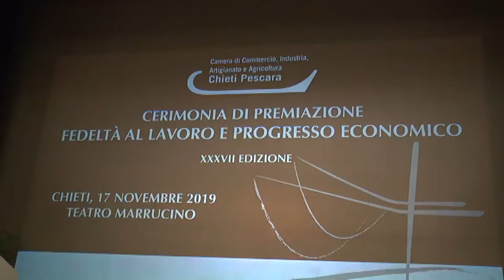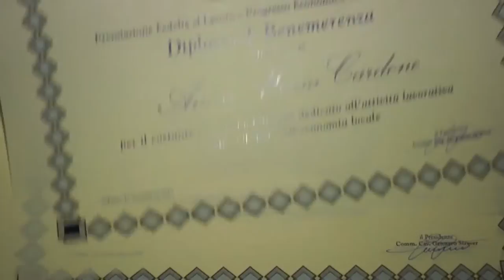Chieti. XXXVII premio 'Fedeltà al lavoro ed al progresso economico'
La Camera di commercio di Chieti Pescara ha conferito 43 riconoscimenti all'interno della XXXVII edizione del premio Fedeltà al lavoro ed al progresso economico. Durante la premiazione anche due premi speciali, uno a Graziano Marcovecchio l'altro alla memoria del primo presidente della camera di commercio unificata Daniele Becci